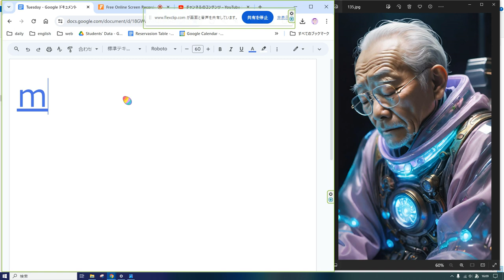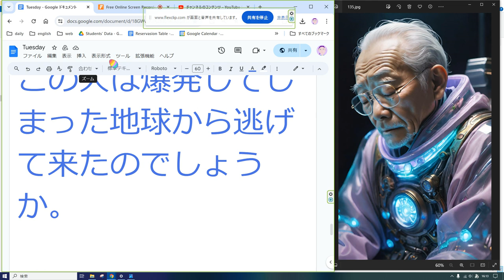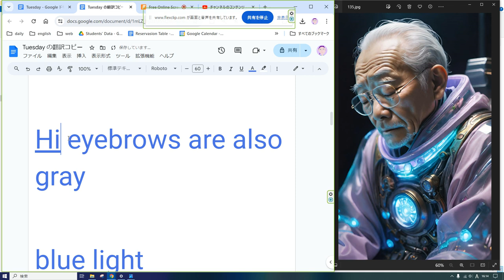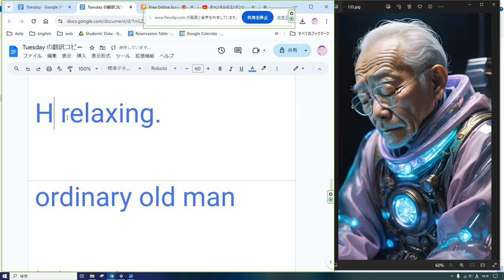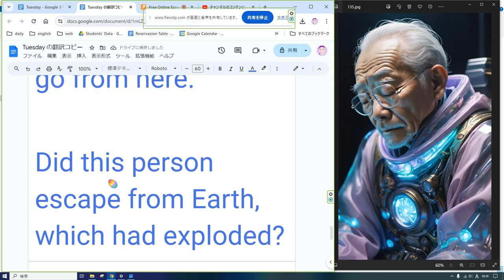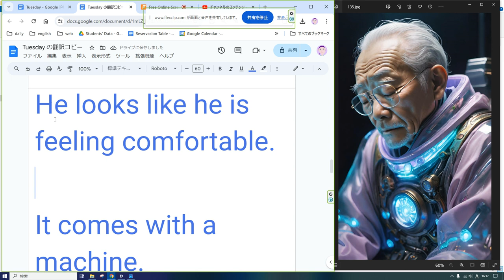えいご おんどく 137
めがね

眠っている

居眠りしている

ラベンダーの宇宙服

額のしわ

眉毛も白髪です

青い光

胸に大きな光

後ろは真っ暗

このおじいさんは少しひげが生えています。

気持ちよさそう。

機械が付いています。

リラックスしてます。

普通のおじいさん

静かです

このおじいさんは宇宙飛行士です。

ここはロケットの中です。

これからどこに行くんだろう。

この人は爆発してしまった地球から逃げて来たのでしょうか。

glasses

Sleeping

dozing off

lavender space suit

wrinkles on the forehead

His eyebrows are also gray

blue light

A big light in his chest

It's dark behind

This old man has a little beard.

He looks like he is feeling comfortable.

It comes with a machine.

He is relaxing.

ordinary old man

it is quiet

This old man is an astronaut.

This is inside the rocket.

I wonder where he'll go from here.

Did this person escape from Earth, which had exploded?